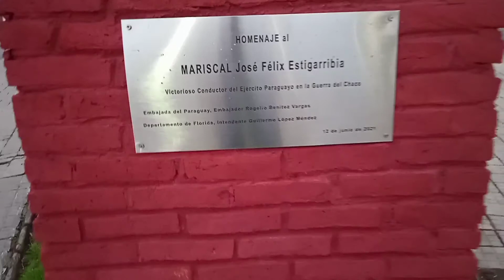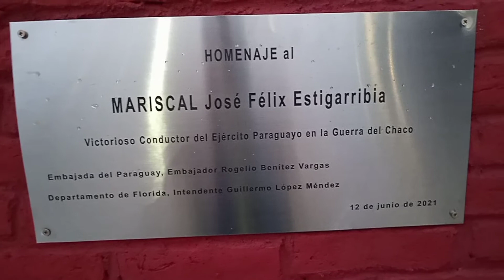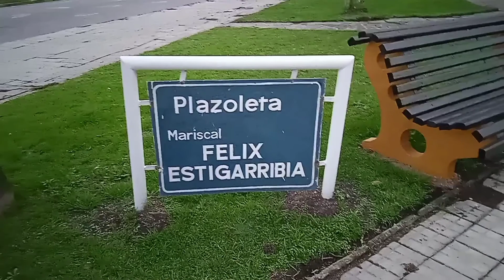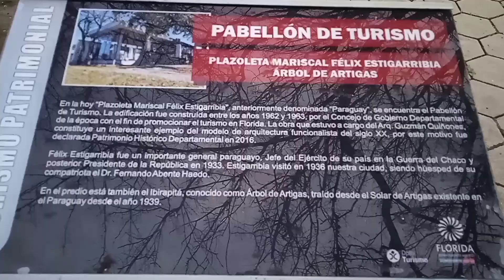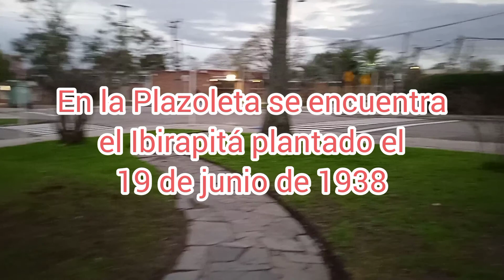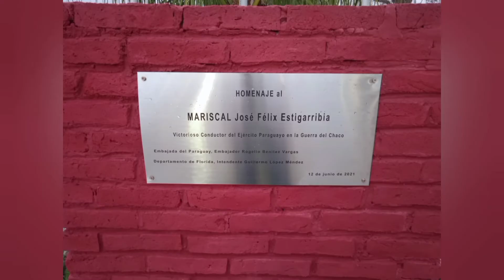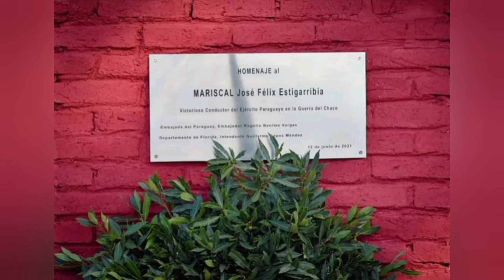HOMENAJE MARISCAL FELIX ESTIGARRIBIA, FLORIDA, URUGUAY (12/06/2021) - La Macana "Corazón del Mundo"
A 8 km de Pueblo La Macana, Florida, Uruguay se encuentra la ciudad de Florida, capital del departamento homónimo. En la Plazoleta Mariscal Félix ESTIGARRIBIA se realizó el acto de homenaje al Mariscal al cumplirse un nuevo aniversario de la Paz del Chaco.